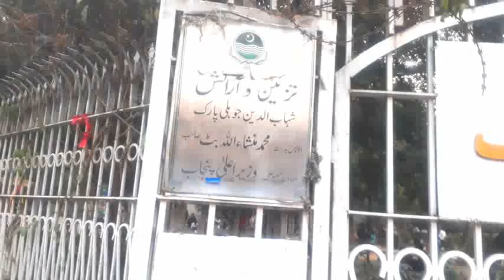Jubli park vlogs with kids